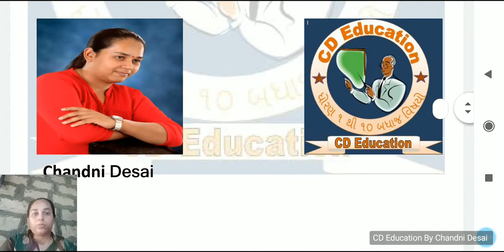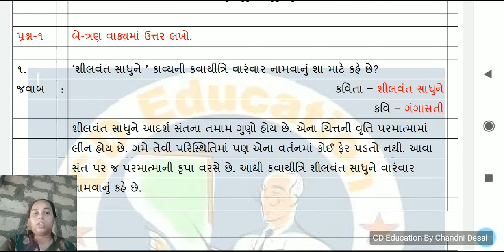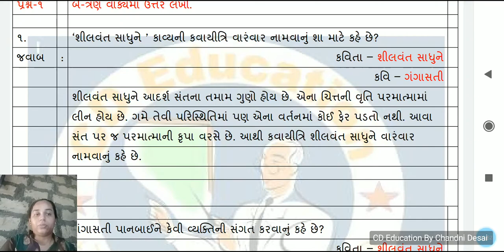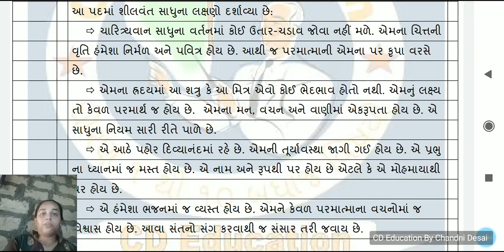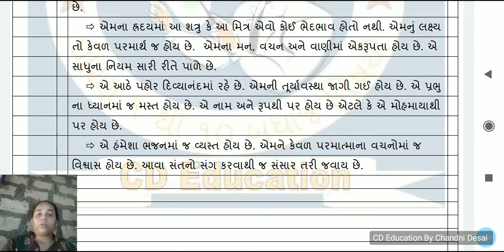કવિતા-3 શીલવંત સાધુને